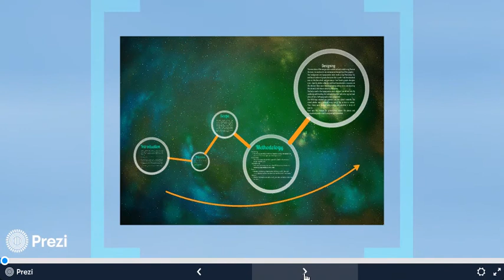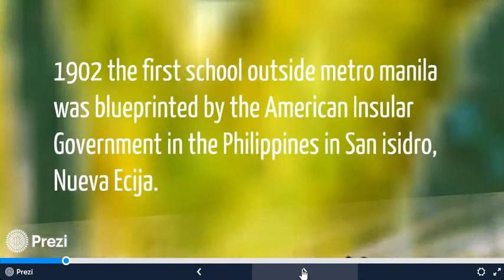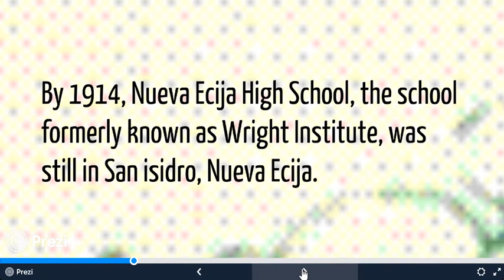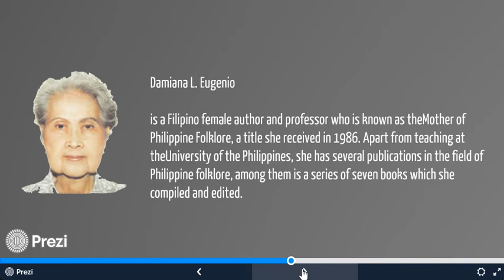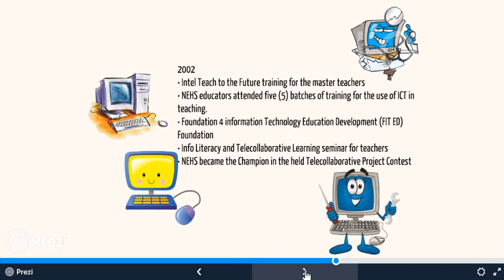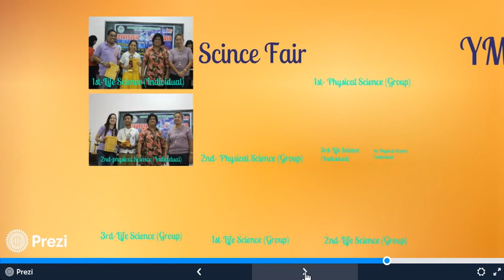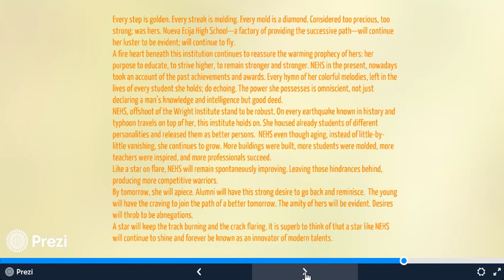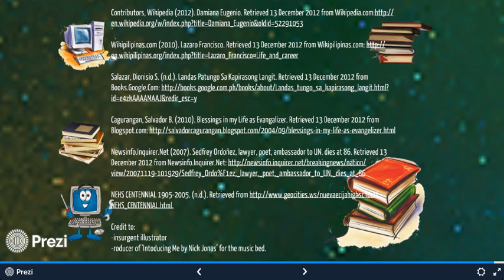NEHS Balikan natin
Students Project in History